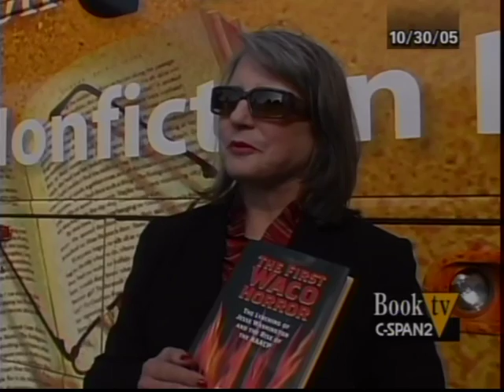Book Discussion: Sundown Towns Hidden Dimension by James W. Loewen